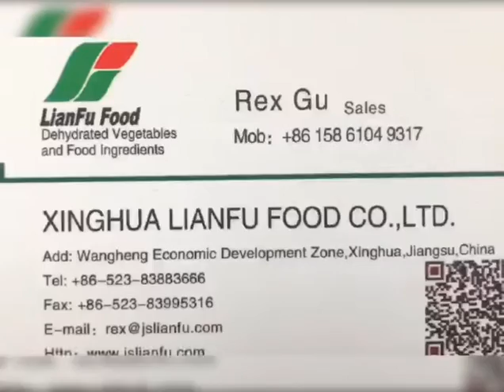Dehydrated carrot flake production ( Xinghua Lianfu Food, )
The carrot is a root vegetable, which is most commonly orange in color and originated in Central Asia. It has a high nutritional value and contains B-carotene, fiber, and many antioxidants. The antioxidants are known to help protect the body against cancer and thanks to vitamin A, they can help your eyesight.

Dried carrots can be used in many products to add in more nutrients. We offer dried carrot powder which is used for baking or cooking dishes such as soups, stews, or casseroles. Our other dried carrots can be used in carrot cakes, salads, pet foods, and more!

Available size:10x10, 6x6, 3x3 mm and carrot powders

Rex ( Sales manager )
Xinghua Lianfu Food Co., Ltd.
Wechat: gchr1986